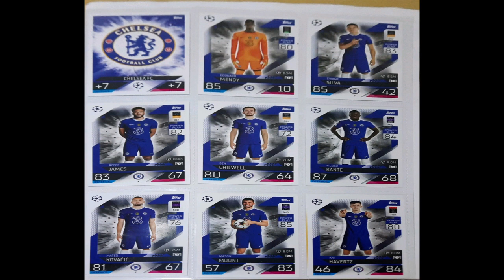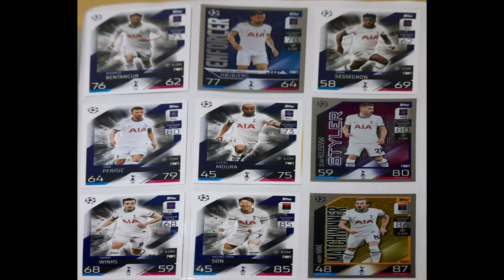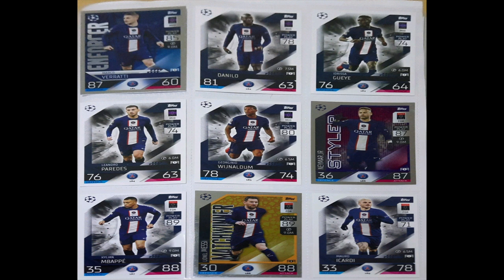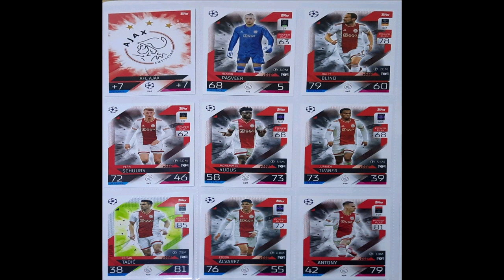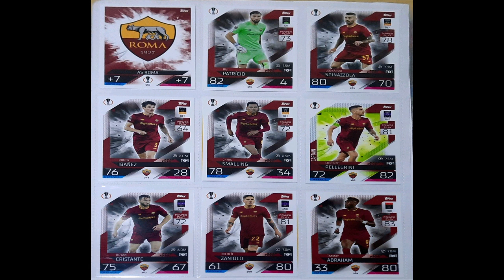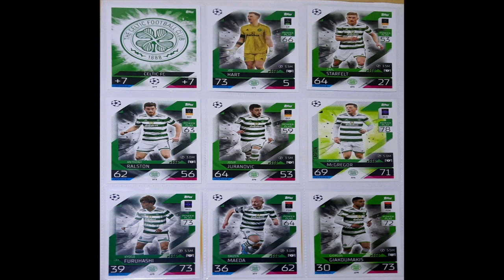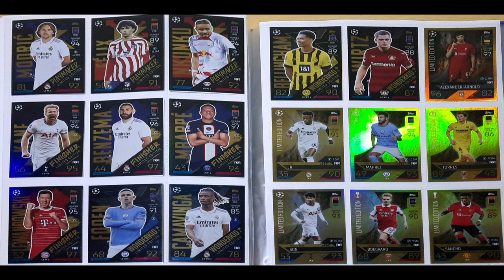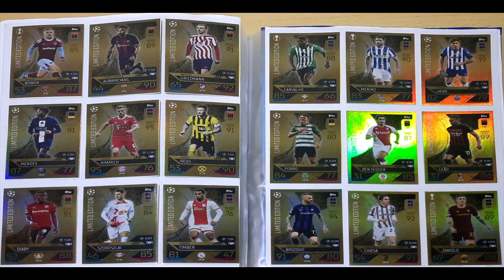Topps COMPLETE Champions league Match Attax 2022/23 card album review.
Topps COMPLETE Champions league Match Attax 2022/23 card album review. Also info on how many cards, specials & Limited edition it contains. Plus a look at all Limited editions.